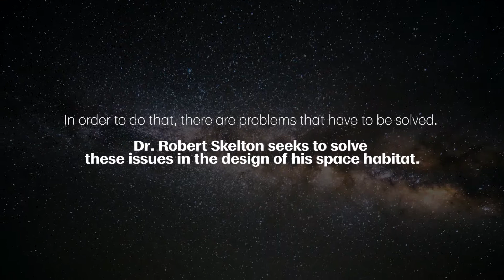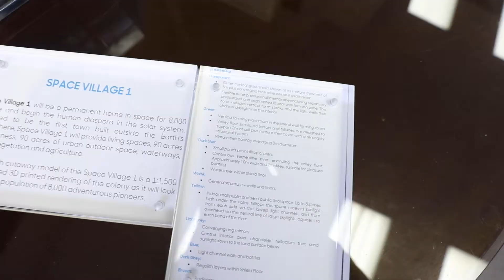Dr. Skelton's Space Habitat